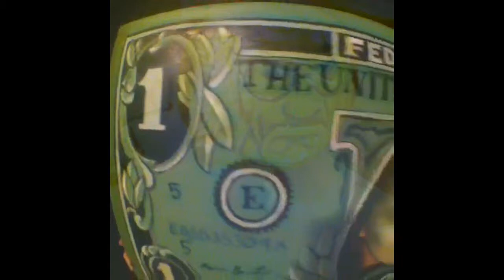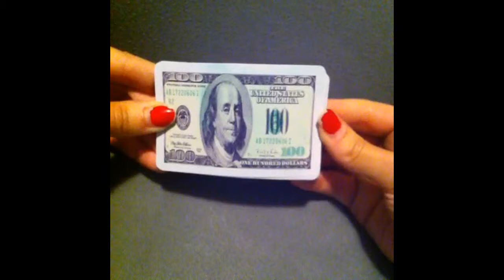Messi's Vine stash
Some artsy vines from my old and new vine accounts.